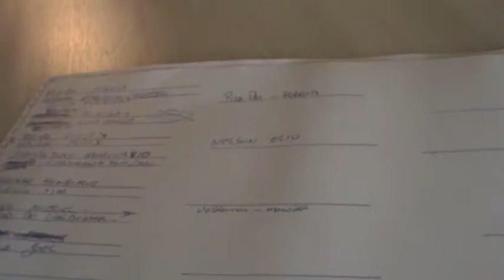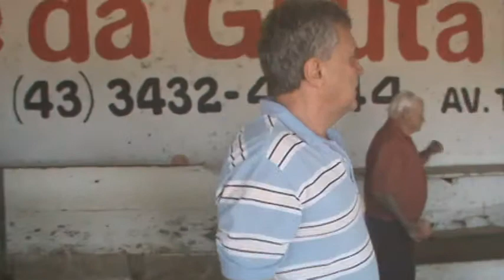M2U00699 - TORNEIO DE BOCHA NO N.H.GUADALAJARA - PARTE 1/11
Dia 30/06/2013 - Domingo - Evento de confraternização entre amigos: torneio de bocha e um almoço com carneiro ensopado. Detalhe: dupla Luiz Fulini e Waldomiro Mikza X Luiz Mascote e Buiu; juíz: Pedrinho de Marumbi. Seguiram avante: Luiz Fulini e Waldomiro Mikza.
Duração: 17.51 minutos